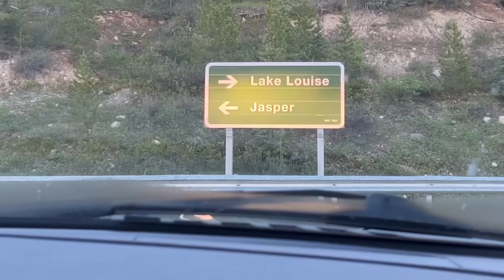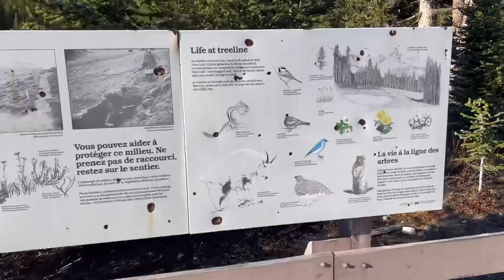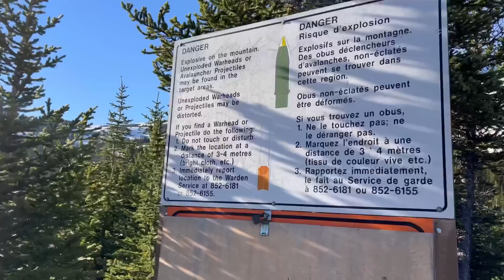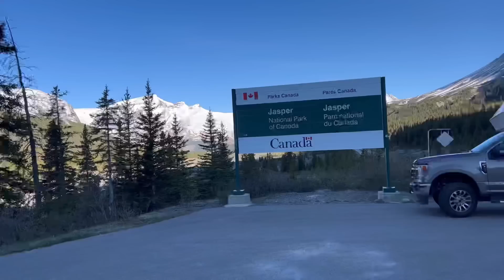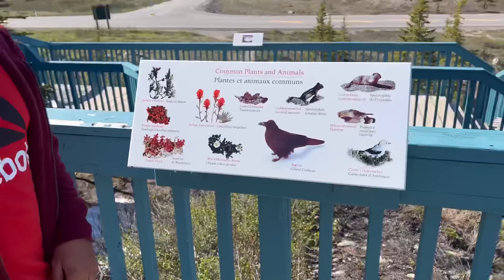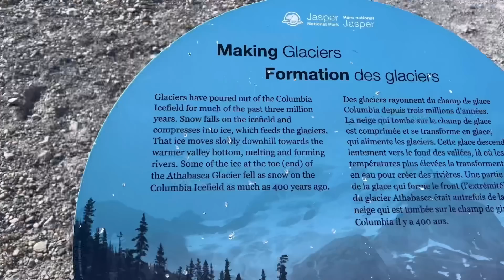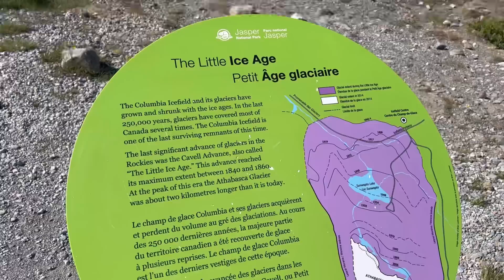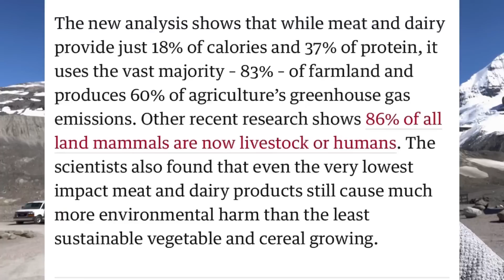Jasper National Park | Glacier Athabasca | Global warming isn’t sparing any country